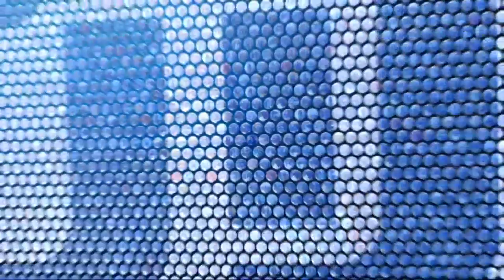16-6-2017 | موجز الواحدة لأهم الأخبار من تلفزيون الآن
ابرز العناوين
التحالف الدولي: لا يمكننا تأكيد تقارير روسية عن قتل البغدادي
1 % فقط من الموصل تحت احتلال